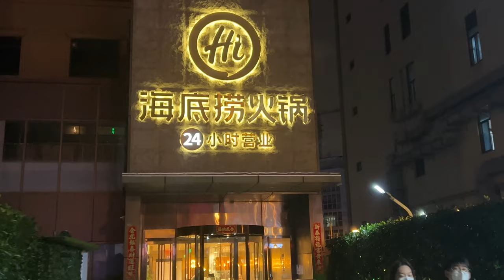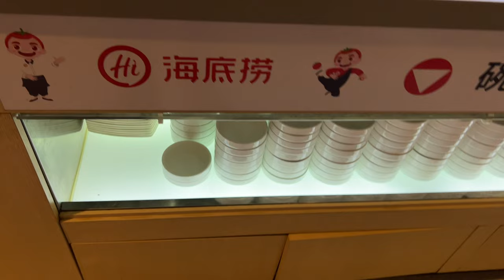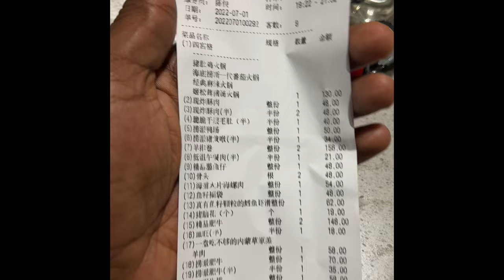Chinese Hotpot Restaurant||Cooking||Telugu travel ||Food lovers@Siva Telugu Vlogs from China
Chinese Hot Pot#Telugu travel#China street food.In this video showing about Chinese Hotpot restaurant and how Chinese Eating and cooking items ||Food lovers||Chinese restaurant|| shanghai food@Siva Telugu Vlogs from China ||Telugu travel#Chinahotspot#chinafood#chinafriends